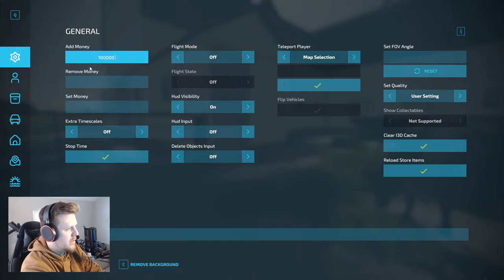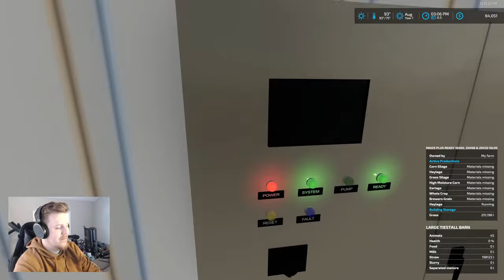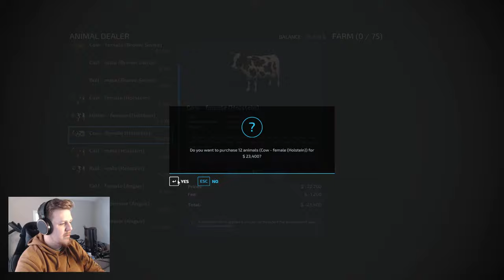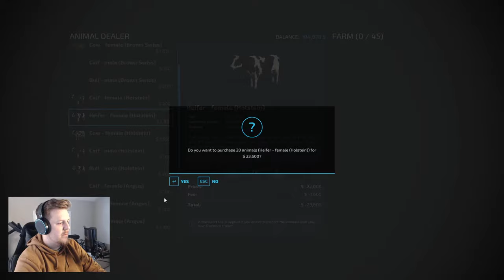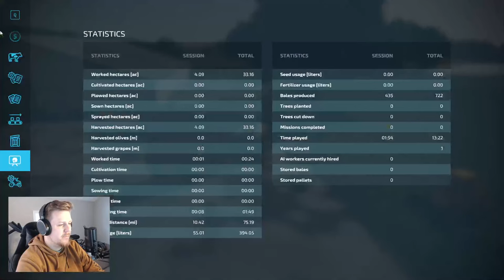90s Dairy Farm Work | Richlands, Ohio LHM Edit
How lucky are we to get access to this incredible map edit by Large H!? It is stunning and has an incredible old school feel

YUGE THANKS TO THE YOUTUBE MEMBERS!!
The Duck Man
Corsa
Moose Farms
J Graham
IH-Dan
Benny
Duane Baker
FsFarmerC
Caleb Magnusson
Joe Mama
Fair View Farms
Watchdog 33
Dennis Kurtz
Aaron Ashlock
Jeremiah Marpole
Ken Meyer
Kahler Farms
Oregon Trees Gaming
Jarhead 1086
Jamison
The Bees Knees
Rick Mueller
Brian Mueler
Cobingo
BigRigFrosty Gaming
Cartech
Kryptik Sims
Fallen Oak Farm
MRG
Doug Barber
Lucas Stronach
Jarhead 1806
WVFakeFarmer
EK Wrangler
Dahl Family Farms
MrFarquar
Monty